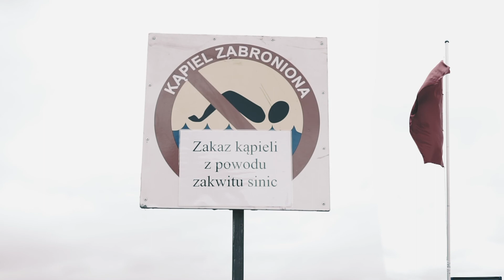MASTER TV ŁUKÓW - Spot wyborczy Henryka Lipca